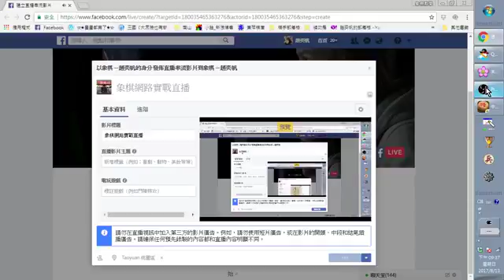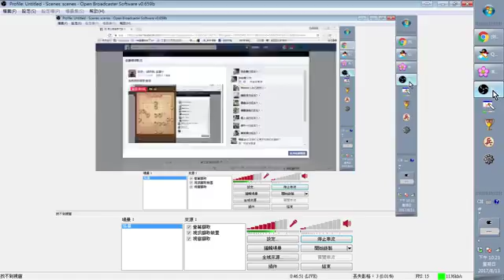象棋網路實戰直播－後手對兵局應仙人指路，雙方對攻黑方漏殺致負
象棋班招生中！